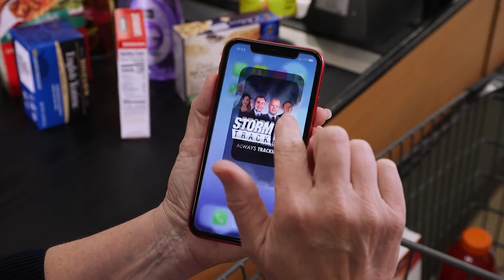WSIL Weather App Promo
This is a fun promo we created to promote the WSIL Weather App. I planned the shots and helped with the lighting.
Editing and color correction was done by me in Adobe Premiere.